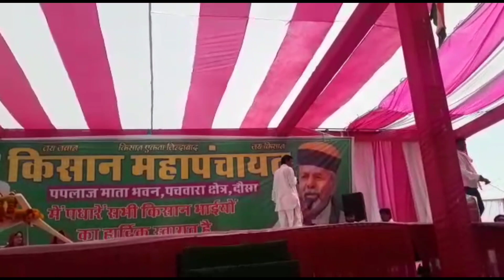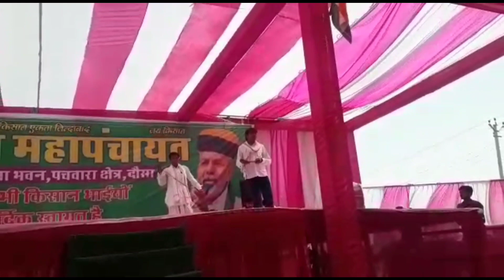किसान_आंदोलन_महापंचायत (दौसा)छारेडा में मीणा वाटी गीतों पर राकेश_टिकैत ने किया डांस,, कानाराम थली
सभी गायकों के मीणा ढांचा सुनने के लिए हमारे चैनल पर क्लिक करें और सुनें
गायक
 धर्मेन्द्र गोठवाल
 प्रकाश गोठवाल
 मन्तेश गोठवाल